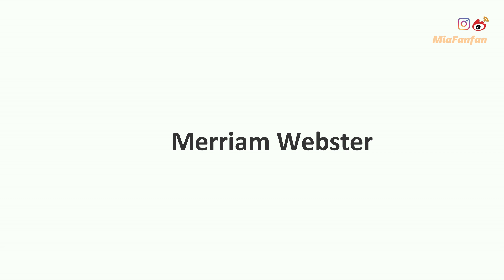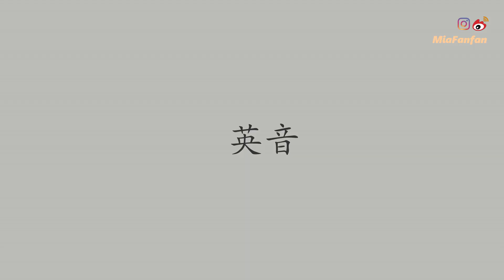如何不把between念成【比屯】|发音口型解析|英语语音课|FanfaniShare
如果你容易把between发成【比屯】又不知道如何纠正，就一定要看这个视频🤗注：本视频还配有发音练习视频，请点击下面的订阅链接。
【Fanfan学习资料订阅下载】
⚠️声明⚠️我的视频目前只在油管、B站、微博发布，其他任何平台上我的视频都属盗用！！！
2️⃣ 【聊聊TESOL硕士专业#2】实习体会|就业方向+心得建议
🔹B站：FanfaniShare
🔹Weibo+Instagram @MiaFanfan